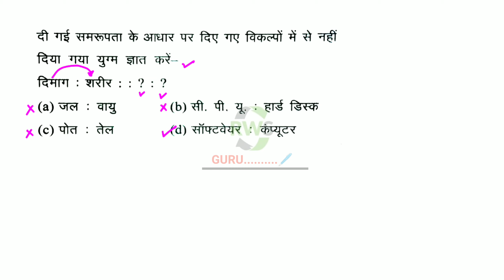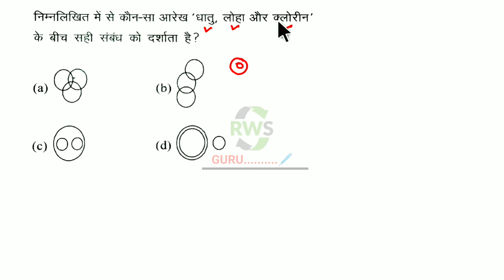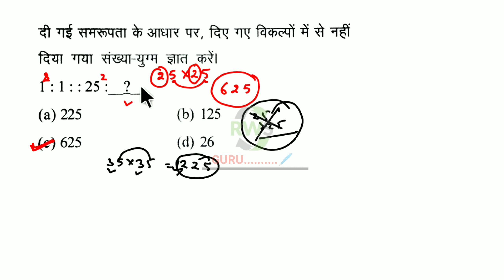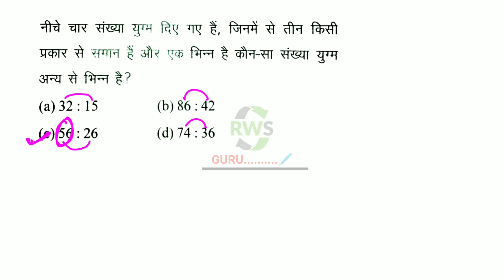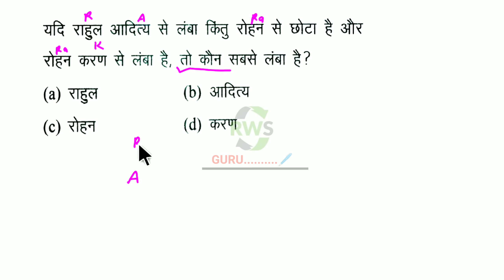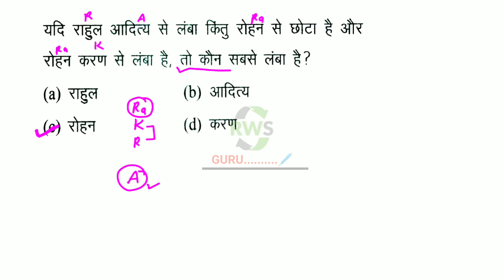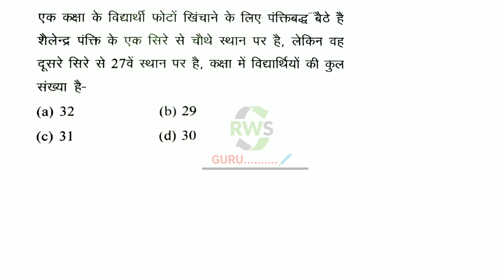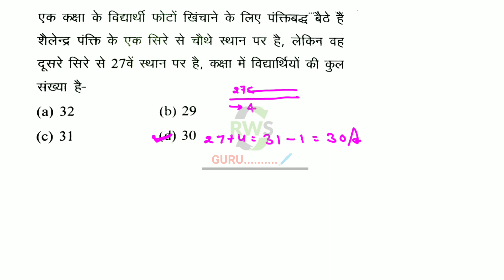Police Constable 2024 | UP Police Reasoning Practice Set | UP Police Previous Year Question #2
UP Police Constable Reasoning Class| Reasoning For UP Police
UP Police Constable Number Series Class  UP Constable Reasoning Tricks In Hindi
UP Police Reasoning Marathon
UP Police Constable Previous Year Paper UP Police Reasoning Practice Set
UP Police Reasoning Classes
up police constable reasoning classes
up police reasoning syllabus
up police constable reasoning practice set ssc maker
up police up police reasoning marathon class up police reasoning classes
up police reasoning online class
up police reaosning best class
reasoning for up police
up police latest new today
reasoning classes
calendar reasoning
syllogism reasoning
clock reasoning
dice reasoning
blood relation reasoning
puzzle reasoning
venn diagram reasoning
inequality reasoning
logical reasoning
up police reasoning short trick
up police reasoning ssc maker
up police complete details by ajay sir
ssc maker
rws guru

UP Police Constable 2024 | UP Police GK | सामान्य ज्ञान | UP Police Constable GK Class | top 10 Q #1